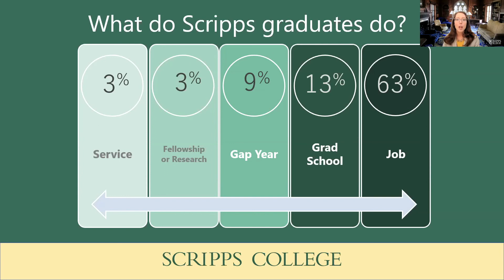Outcomes: What do Scripps graduates do?